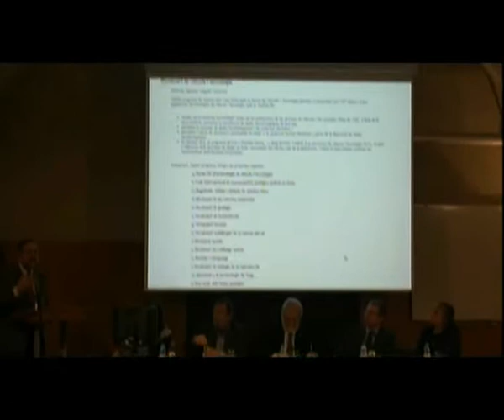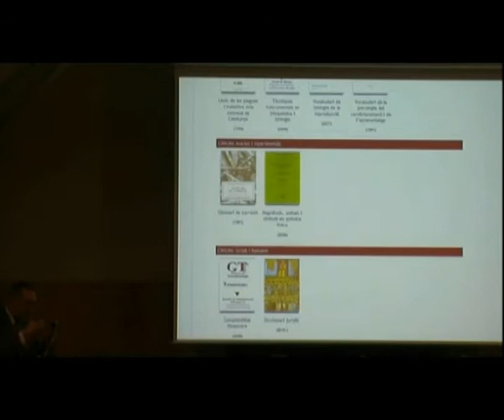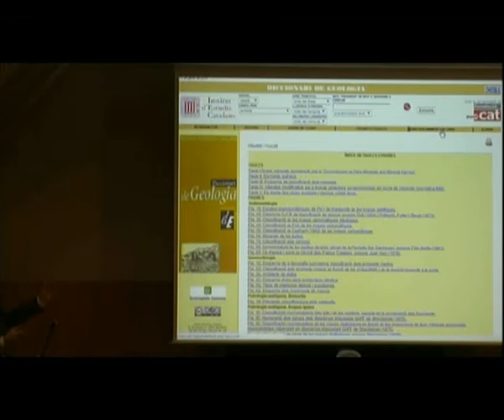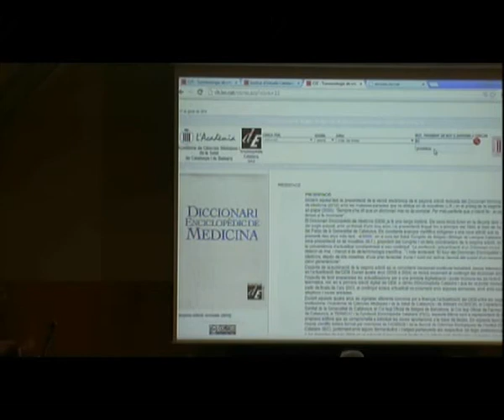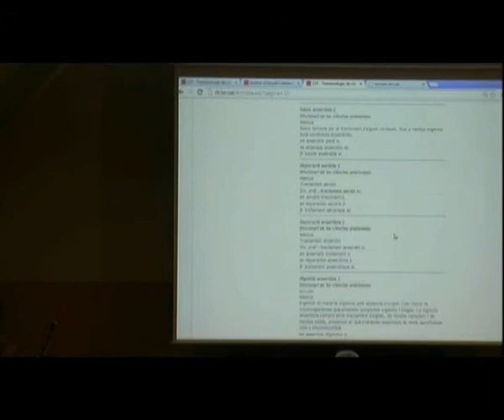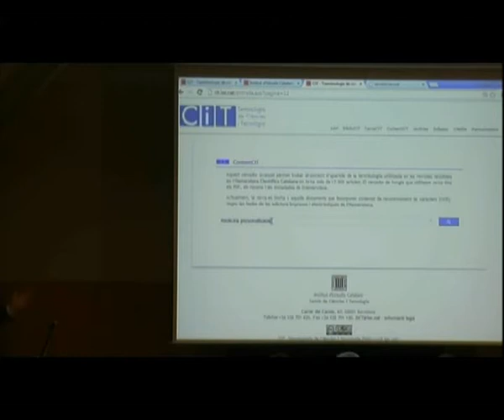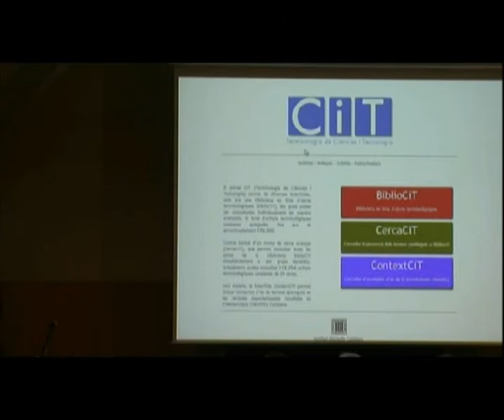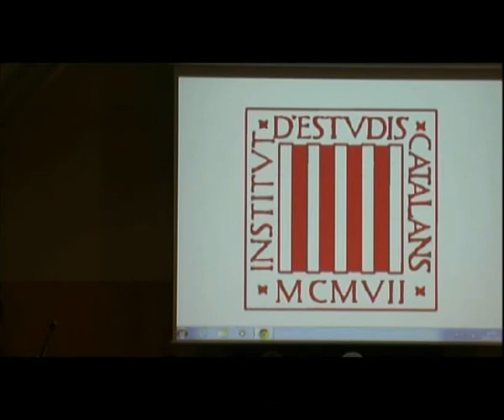Presentació del portal CiT (Terminologia de Ciències i Tecnologia)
El portal CiT (Terminologia de Ciències i Tecnologia) és el resultat del programa de recerca «Diccionari de Ciència i Tecnologia (CDT)» i posa a l'abast de tothom terminologia relacionada amb les ciències i la tecnologia i en facilita les cerques. En l'acte de presentació, M. Teresa Cabré, membre de la Secció Filològica, va dissertar sobre «Necessitats i mètodes en la terminologia catalana: internacionalització i adequació».